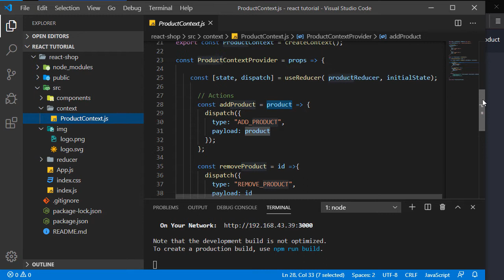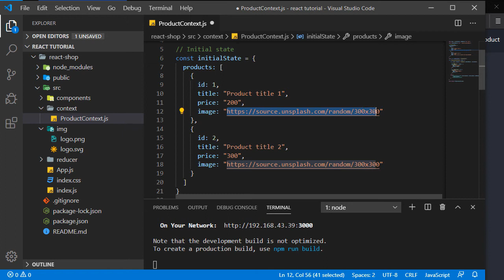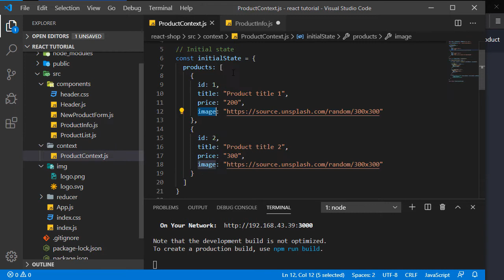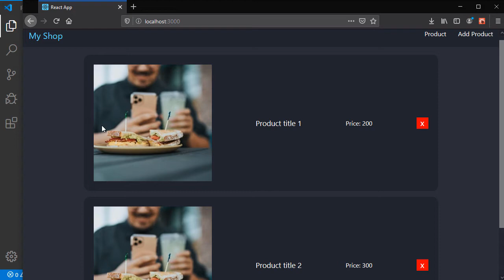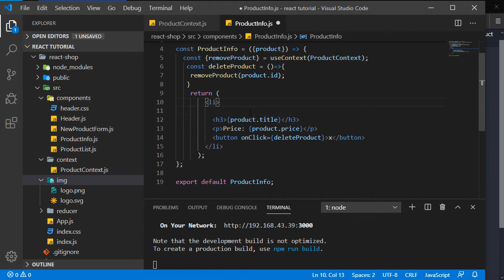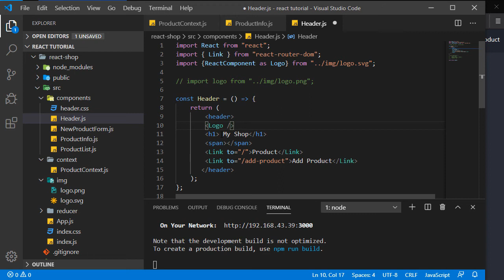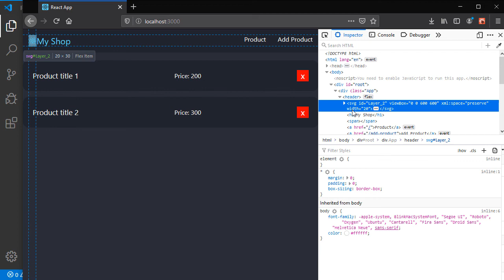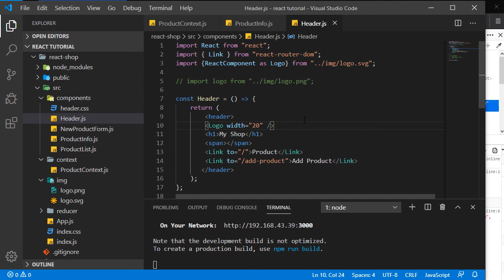React Js with Hooks Tutorial for Beginners in Hindi #12 Images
In this tutorial we are going to learn, React Js with Hooks Tutorial For Beginners in Hindi and Urdu step by step, and much more...

React Js tutorial, React Js video tutorial in hindi, React Js video tutorial, React Js urdu tutorial, React Js video tutorial in urdu,